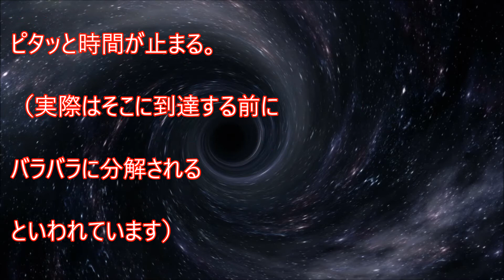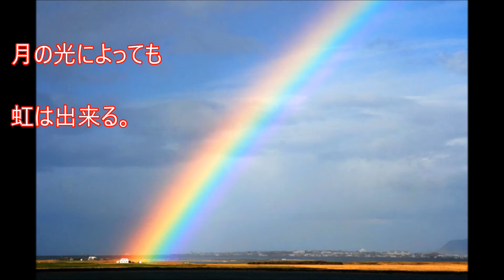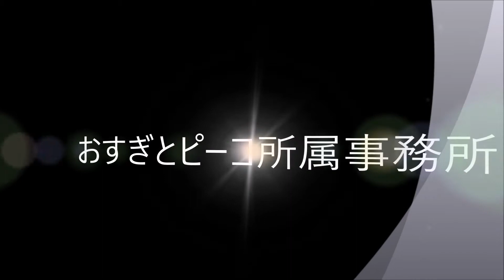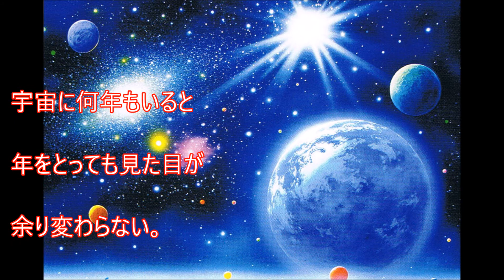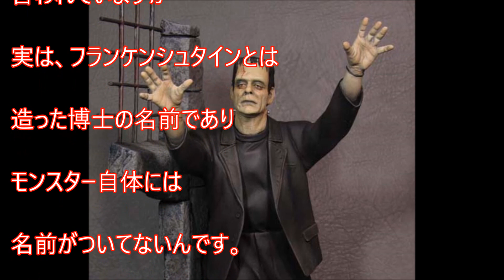【知ってよかった】知って得する豆知識！暇つぶしにも最適！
暇つぶしに

最適の豆知識、

雑学をお届けします。

続きは本動画にて。

[関連動画]
【おもしろ雑学】「知らなかった！」これは一体何の意味があるの？日常の何のためにあるのかわからないものまとめ　ためになる雑学　知ってよかった日常の面白い雑学まとめ【知らないと損】

【知らない方がよかった雑学】面白いけど知ると後悔する知識５選 Vol.10

【知らない方がよかった雑学】面白いけど知ると後悔する知識５選 Vol.7

【驚愕！知られざるディズニーの秘密】ディズニーリゾートの雑学＆豆知識50選！電気代は？貸切できる？